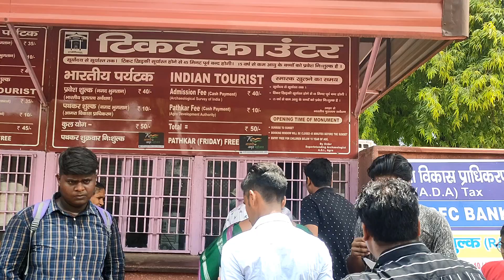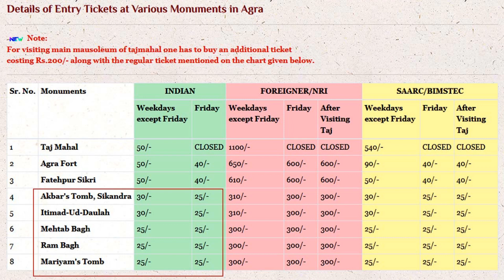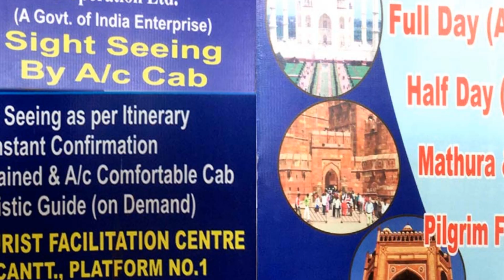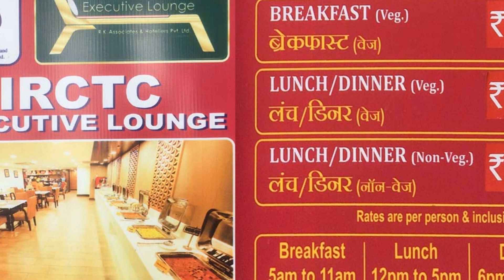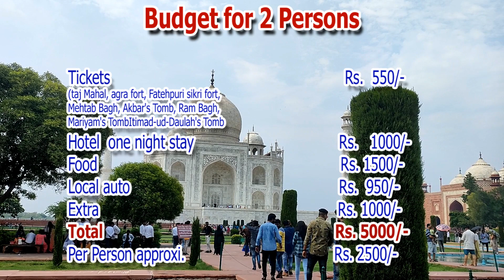EP-2 | agra tour infomation in Hindi | agra travel guide in hindi | agra me ghumne ki jagah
agra tour infomation in Hindi | agra travel guide in hindi  | agra me ghumne ki jagahaffordabletour | affordable tour l  agra travel guide | agra tour information | budget tour itinerary | best time to visit agra |  agra tour plan l Agra vlog| agra tour l agra tourist places l agra your l agra kase jaye l how to explore agra l agra tourist places in hindi

Agra is a city on the banks of the river Yamuna in the northern state of Uttar Pradesh, India. It is about 380 km west of the state capital, Lucknow,  about 210 km south of the national capital New Delhi, 60 km south from Mathura and 125 km north of Gwalior. Agra is one of the most populous cities in Uttar Pradesh.  This city famous for taj mahal.

FOR ONLINE BUS TICKET BOOKING

ONLINE TICKET BOOKING AGRA TOURIST PALCES

OLA CAB LINK Join me on Ola! You'll get ₹50 off when you sign up using my code: W34R4VU.

affordabletour
affordable tour